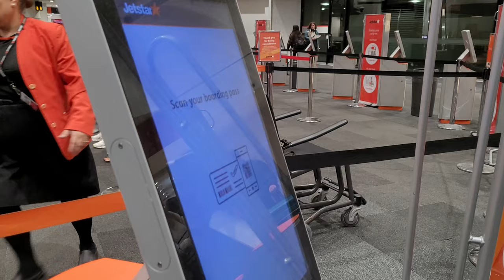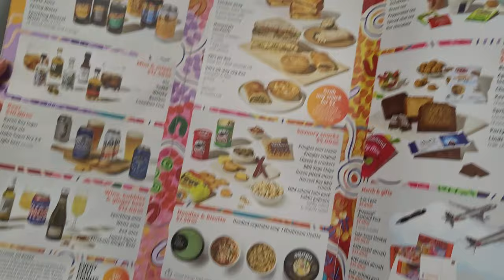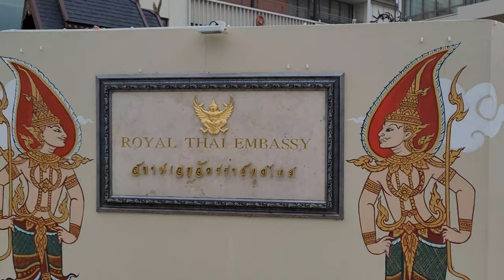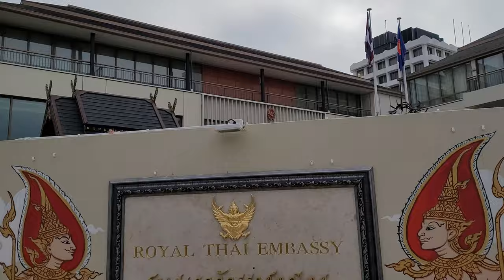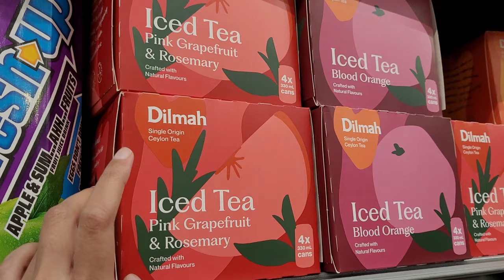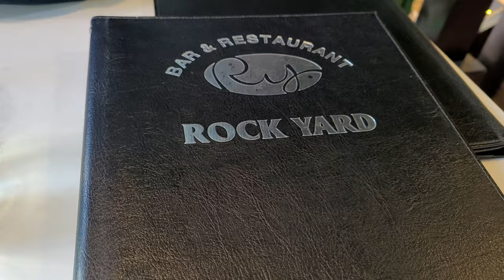Travel Day Vlog: Auckland ➡️ Wellington ✈️ Hotel & Room Tour 🛄 🇳🇿 සිංහල vlog [w/ English subtitles]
This weekend, we finally made it to Wellington. In this vlog we cover the flight, our hotel, how we got around the city, and dinner on our first day.

📍Auckland Airport Domestic Terminal, Auckland 2022
📍Wellington International Airport, Stewart Duff Drive, Rongotai, Wellington 6022
📍Atura Wellington, 24 Hawkestone Street, Thorndon, Wellington 6011
📍McDonald's, 9 Bunny Street, Pipitea, Wellington 6011
📍Wellington Railway Station, Bunny Street, Pipitea, Wellington 6011
📍New World, 150 Molesworth Street, Thorndon, Wellington 6011
📍Oriental Bay Beach, Oriental Bay, Wellington 6011
📍Rock Yard Restaurant, 18 Allen Street, Te Aro, Wellington 6011

Chapters:
0:00 Intro
0:16 Auckland airport and the plane
1:03 Taking off!
1:55 Wellington airport and Airport Express
2:30 Wellington city
3:09 Our hotel, breakfast, and bus card
4:29 Snacks from New World
5:18 Hotel check-in and room tour
7:21 Oriental Bay beach
8:15 Dinner at Rock Yard